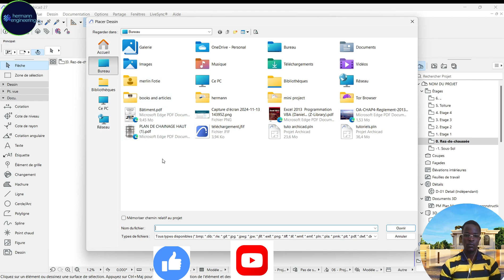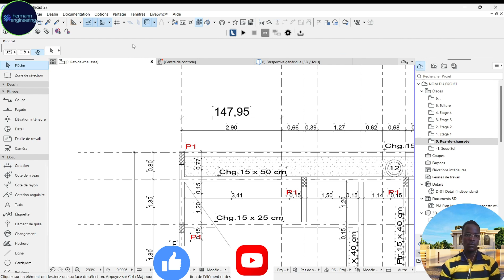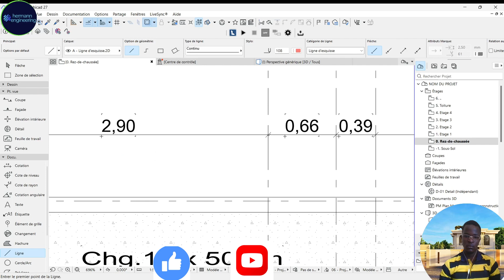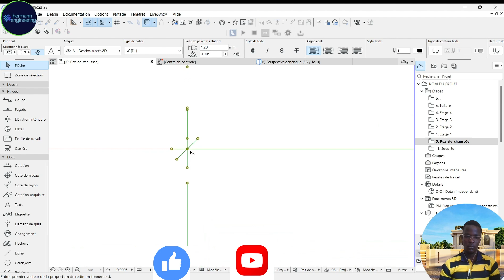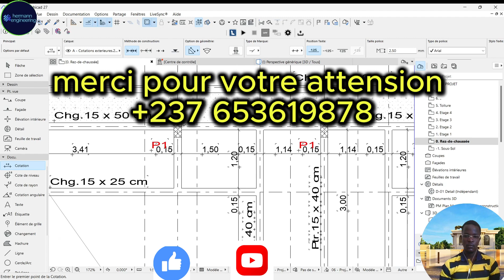📐 Importer, Vectoriser et Mettre à l'Échelle un Dessin PDF dans Archicad ! 🚀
Dans cette vidéo, découvrez comment transformer facilement un dessin PDF en éléments vectoriels dans Archicad, puis ajustez-le à l’échelle pour l'intégrer parfaitement dans vos projets ! 🔥 Suivez ces étapes essentielles pour gagner en précision et en efficacité dans vos conceptions. 🖥️💡

Ce que vous apprendrez :

Comment importer un fichier PDF dans Archicad 📥
La méthode pour vectoriser les éléments du PDF 🖊️✨
Ajuster l’échelle du dessin pour une précision maximale 🎯
Que vous soyez débutant ou avancé, cette technique boostera votre flux de travail !